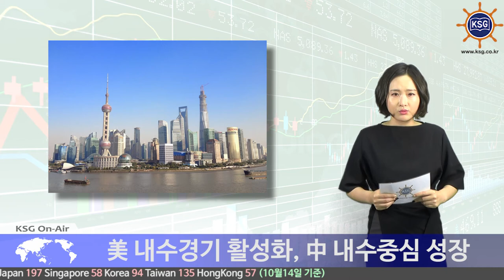한국, 미국·베트남 수출 비중 UP 대중국 수출 Down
美 내수경기 활성화, 中 내수중심 성장

우리나라의 미국 베트남 수출 비중은 늘어나고 있는 반면, 대중국 수출은 하락세를 기록해, 수출시장 재편에 새로운 전략이 필요한 것으로 보입니다.

국제무역연구원의 '우리나라 수출 Top3 국가의 수출비중 변화’ 보고서에 따르면, 미국의 수출 비중은 2010년에 11%에서 올해 8월 14%로 상승했습니다. 미국의 경기회복에 따른 수입수요 개선과 내수경기 활성화로 대미 소비재 수출이 호조세에 접어들었기 때문인데요.

반면, 우리나라의 대중국 수출의존도는 중국의 내수중심 성장정책 변화에 따른 경기부진과 대세계 수출감소로 2013년 26%에서 금년 8월 24%로 하락했습니다. 베트남은 해외 직접투자의 증가로 생산이 수출로 이어지는 선순환 네트워크에 기반해 수출비중이 상승세를 지속하고 있는 것으로 분석됐습니다.

국제무역연구원은 이들 3개 국가의 수출비중 변화 추세는 당분간 지속 될 것으로 내다봤습니다. 나홀로 성장 중인 미국과 함께 중국을 대신할 제2의 생산기지로 떠오르고 있는 베트남으로 수출은 더 늘어날 것으로 전망되기 때문입니다. 반면 대중국 수출비중은 우리의 소비재 수출이 급성장하고 있음에도 불구하고 중국의 성장률 둔화 및 무역구조 변화에 따라 과거와 같은 호조세를 보이기 어려울 것으로 예상했습니다.